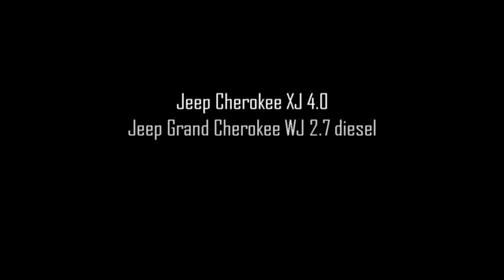Jeep Grand Cherokee WJ & ZJ, Jeep Cherokee XJ, Jeep Liberty KJ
Top Đir [Top Djir] crew visits and filmed off road events and private off road rides in the wider region of the Balkans, Serbia, Montenegro, Macedonia, Bosnia and Herzegovina, Slovakia, since 2009 and upload to YouTube since 2010